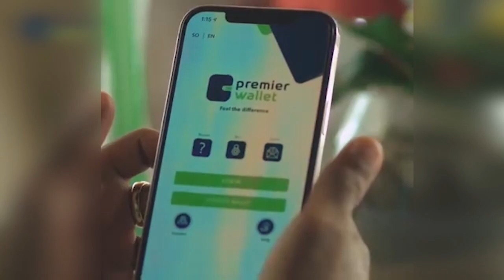TALIYE QALABXOOR"KOOXDA KALAMAAN FURIMAHA DAGAALKA EE MUDUG AYAY NALA JOOGAAN".